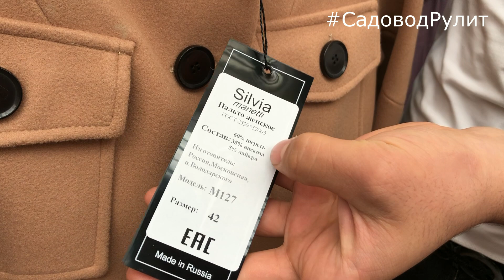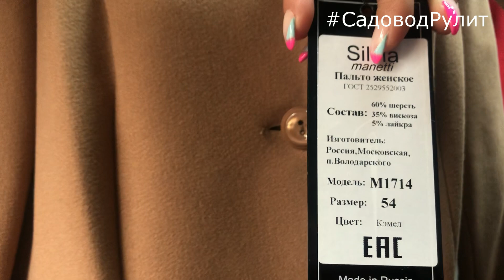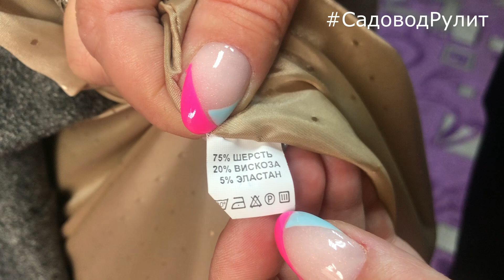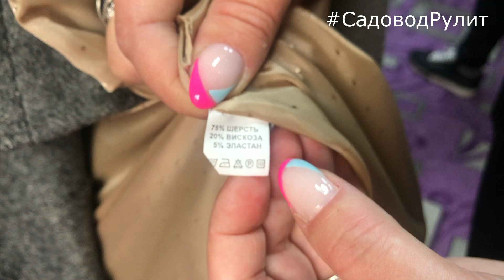ВНИМАНИЕ🔥 ЭТО НЕОБХОДИМО ПОСМОТРЕТЬ👉СТИЛЬНЫЕ ПАЛЬТО/БОЛЬШОЙ ВЫБОР МОДЕЛЕЙ/ОПТ И РОЗНИЦА. ❤️САДОВОД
Ловите видео обзор с красивыми и стильными пальто, производство Россия.  Осенняя коллекция женской одежды.
❤️Счастья Вам и Вашим Близким❤️
С вами как всегда Ирина, Лилия  и "Садовод рулит!" 👍